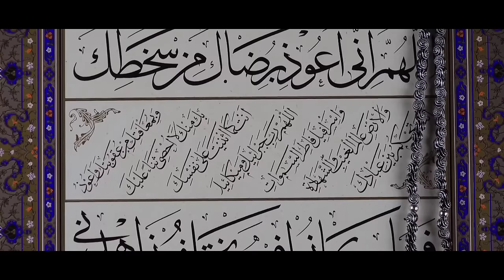নবীজির মেরাজে যাওয়ার গজল | New Heart Touching Gojol | Rajiya Risha | New Islamic Song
Song                    : Nobi Kamliwala
Artist                   : Rajiya Risha
Lyrics & Tune     : Wali Ullah Ashiqui
Edit and Color   : Ibrahim Ferdous
Genre                  : Vocal
Label                   : Rupali Kontho

** ANTI-PIRACY WARNING **
redistribution or re-uploading of this material is strictly prohibited. Legal action will be taken against